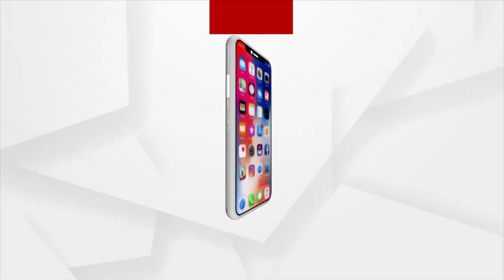ଉତ୍ତରପ୍ରଦେଶ ବିଜେପି କର୍ମୀଙ୍କ ସହ କଥା ହେବେ ପ୍ରଧାନମନ୍ତ୍ରୀ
ଆଜି ଉତ୍ତରପ୍ରଦେଶ ବିଜେପି କର୍ମୀଙ୍କ ସହ କଥା ହେବେ ପ୍ରଧାନମନ୍ତ୍ରୀ । କର୍ମୀଙ୍କୁ ଦେବେ ବିଜୟ ମନ୍ତ୍ର । ନିର୍ବାଚନ କାର୍ଯ୍ୟସୂଚୀ ଘୋଷଣା ପରେ ପ୍ରଥମ ଆଲୋଚନା, ଫେବ୍ରୁଆରୀ 10ରୁ ମତଦାନ ।